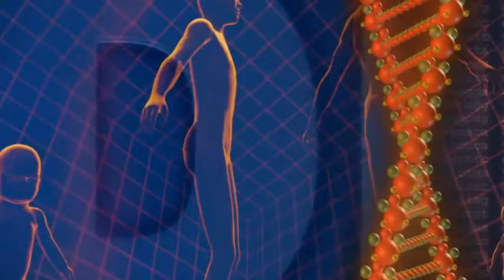MAL DI SCHIENA: COME RISOLVERE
Il Dott. Francesco Colucci  propone soluzioni per il mal di schiena.
Tra queste l’Ozonoterapia, trattamento che consiste nell'uso di ozono il quale agisce come potentissimo antinfiammatorio e analgesico direttamente sul nervo che causa il dolore.